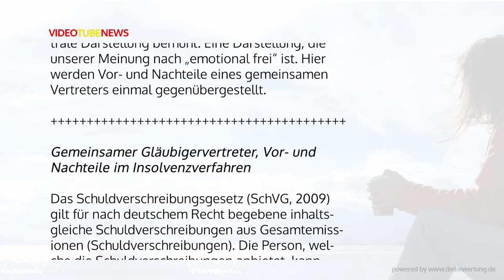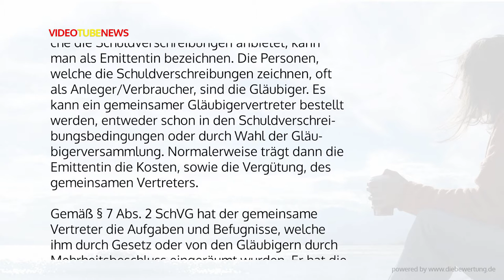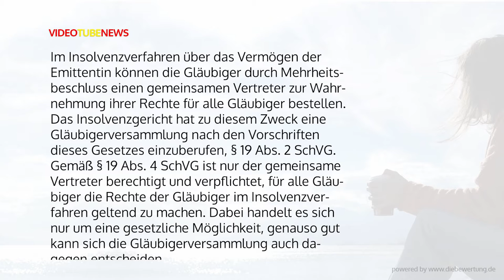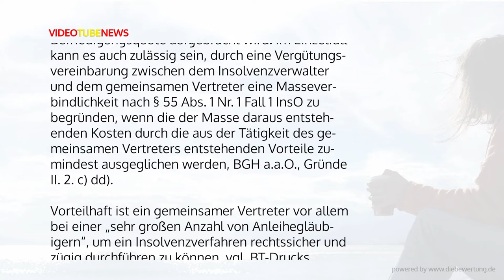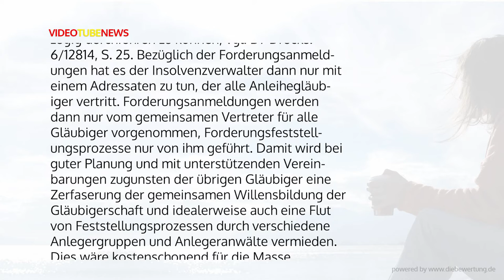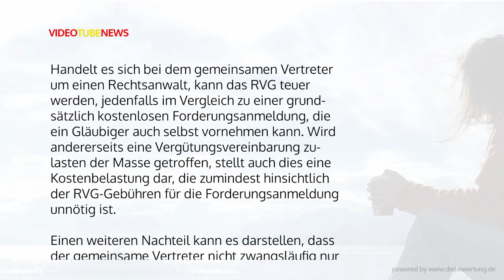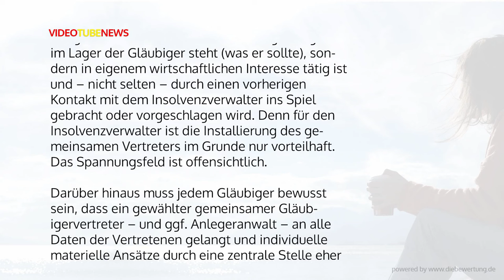ADCADA Insolvenz - Vor- und Nachteile eines Gemeinsamem Gläubigervertreters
Natürlich haben wir uns auch einmal um eine neutrale Darstellung bemüht. Eine Darstellung, die unserer Meinung nach „emotional frei“ ist. Hier werden Vor- und Nachteile eines gemeinsamen Vertreters einmal gegenübergestellt.